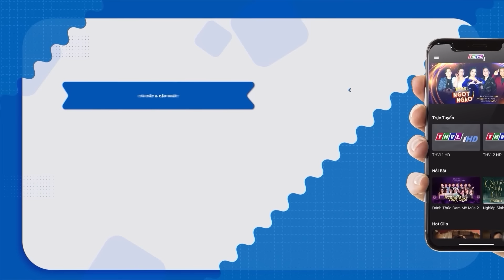CON TRAI CĂM PHẪN TRA TẤN NHÂN TÌNH MẸ RUỘT SÁT NHÂN | PHIM NGẮN VIỆT NAM MỚI NHẤT 2024 | THVL